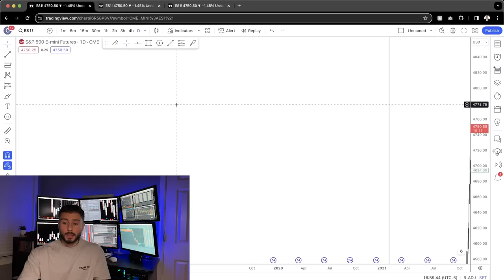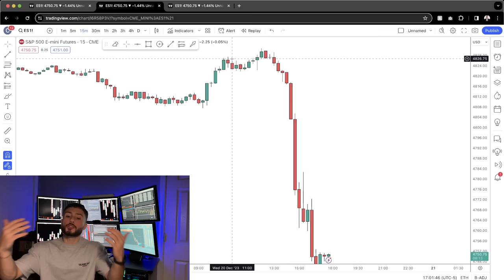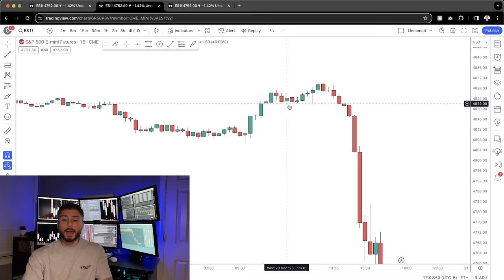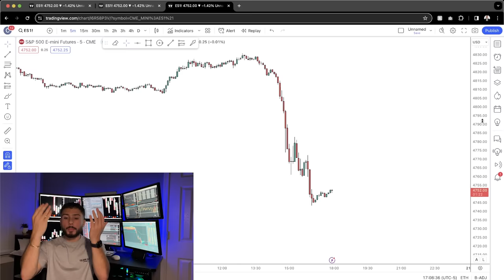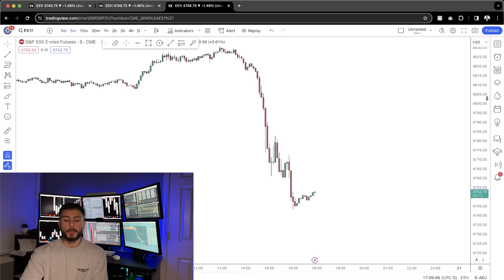how I short the market at all time highs ... (more downside)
Some very important technical analysis and psychological concepts to understand especially when market is at an all time high (ATH)
There is 0 downside pressure, in-fact, shorts continue to cause the market to move higher and higher. It's best to not be a "first seller" and wait for downside pressure to form, prove sellers are strong and then play a rejection or defense of those sellers.

Hope this helps! if you like this style of video, i'd appreciate any feedback.